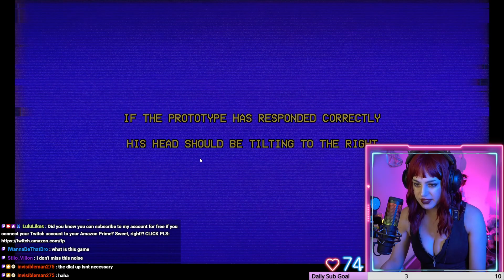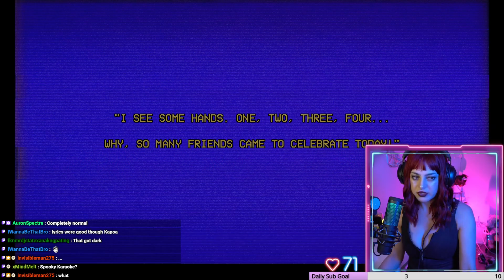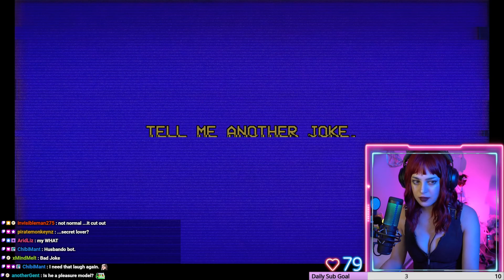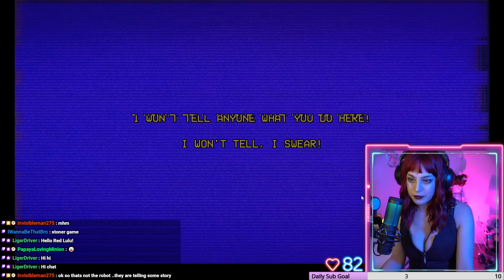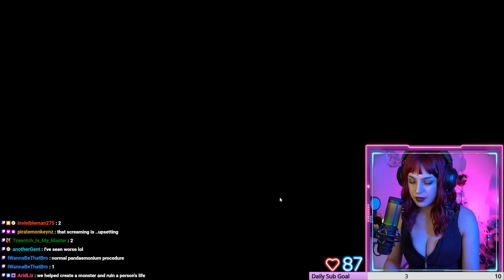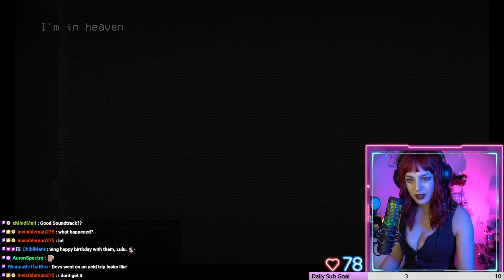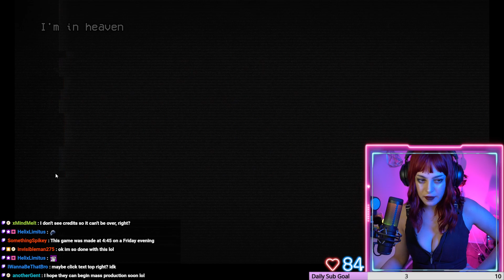The Prototype [Creepy Robot Indie Horror Game] Full Playthrough